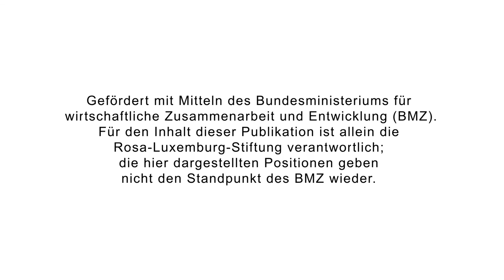خسائر وأضرار التغير المناخي - من يدفع الثمن ؟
الخسائر والأضرار تطرح مسألة مركزيّة حول سياسات تغيّر المناخ: ما هي النتائج المترتبة على سياسة مناخيّة عادلة نظرا وأنّ الناس الذين يساهمون أقلّ في ظاهرة الاحتباس الحراري هم الأكثر تضرّرا منه؟ لن يتم التّوصل إلى عدالة مناخية دون النّظر في موضوع "الخسائر والأضرار".